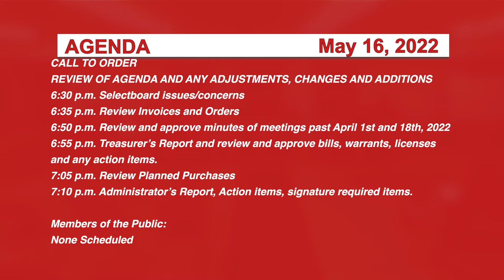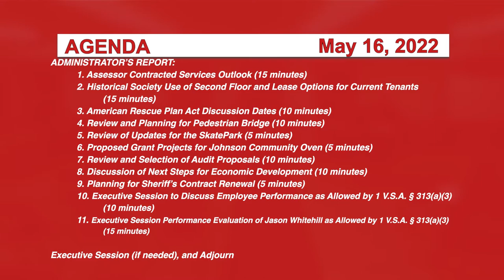Johnson Selectboard 5/16/22